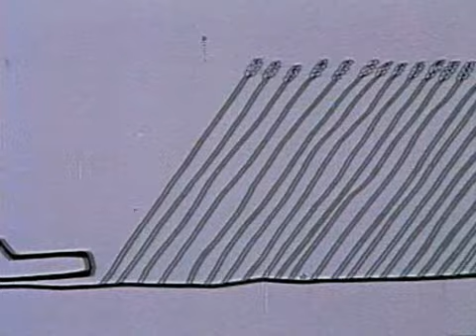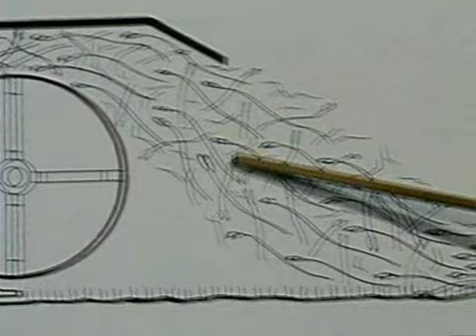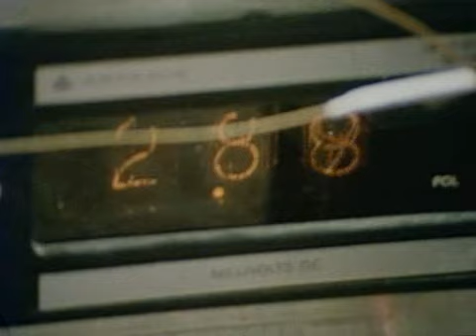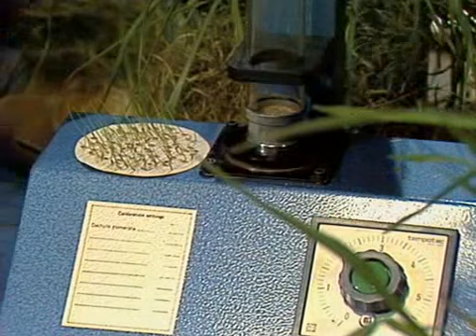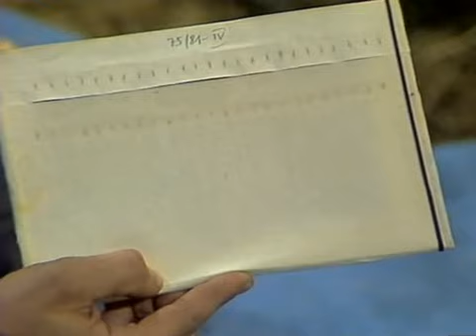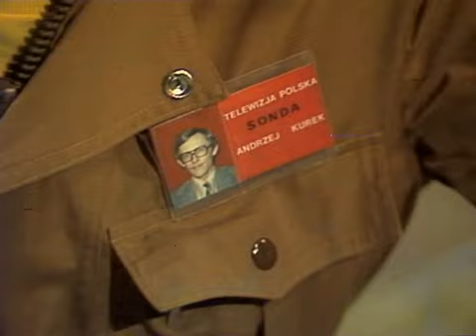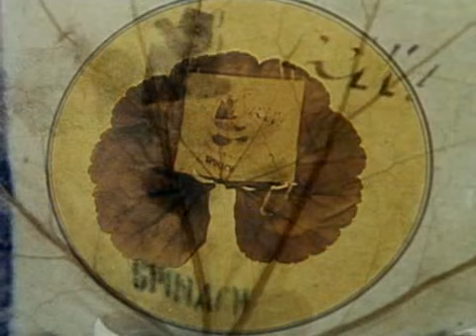Program SONDA "Co w trawie piszczy" 1981.06.11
Zapraszam co tydzień w niedzielę o godz. 9:00  nowy odcinek SONDY na ​⁠@Gesiumakesmovies
[Sonda] – polski program popularnonaukowy emitowany na antenie TVP1 od 8 września 1977 do 29 września 1989, prowadzony przez Zdzisława Kamińskiego i Andrzeja Kurka, a współtworzony przez Marka Siudyma oraz przez kilka lat przez Tomasza Pycia.
Program został przerwany 29 września 1989 roku z powodu śmierci obu prowadzących, którzy zginęli w wypadku samochodowym pod Raciborzem[1]. We wrześniu 1990 wyemitowano trzy odcinki, które były w produkcji przed wypadkiem i zostały dokończone przez zespół programu.

Według dostępnych zapisów powstało 488 odcinków (w tym 19 specjalnych). Łącznie z powtórzeniami i programami zrealizowanymi po wrześniu 1989 roku wyemitowano ponad 560 odcinków. Braki zaopatrzenia w taśmę w ówczesnej telewizji spowodowały trwałe wykasowanie wielu odcinków programu – szczególnie tych najstarszych.

Program emitowano początkowo w czwartki o godzinie 17.50; począwszy od 3 października 1978 roku (odcinek Zanim zjawi się płomień) był emitowany we wtorki o tej samej godzinie. Od 4 września 1980 roku (odcinek Sztuka latania) program ponownie zaczęto nadawać w czwartki (godz. 18.20), choć zdarzały się odstępstwa od tej reguły, szczególnie w wakacje (np. w lipcu i sierpniu 1987 roku program emitowano w piątki, a w lipcu 1988 roku w środy).
polecam inne filmy na  @Gesiumakesmovies